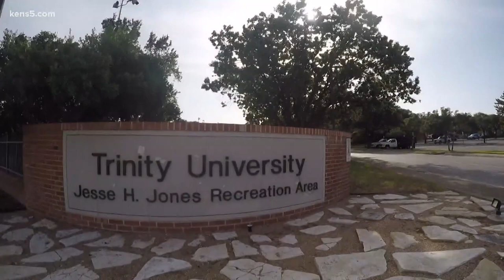Trinity football's season ends before it had a chance to get started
The football squad will begin looking to the possibility of hitting the field in 2021.